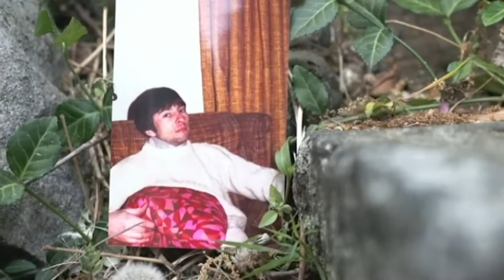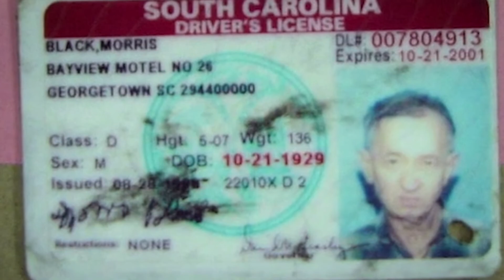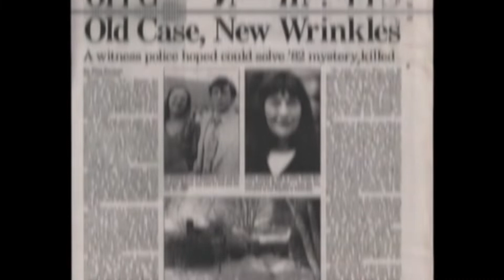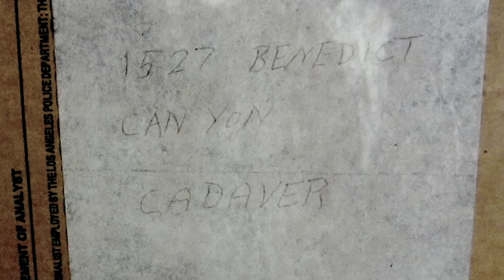Robert Durst Reacts To Receiving Life In Prison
A real estate magnate or an American Horror story? That is the question on everybody’s mind when Robert Durst is mentioned. The now 78-year-old gained public attention in the ’80s following the disappearance of his wife. But little did many know that that was only the beginning of a lifetime of crime.

Robert first became a person of interest in the early 80s following the unexplained disappearance of his then-wife Kathleen McCormack Durst, whom he married back in 1973. Though unproven to date, events leading to Kathleen’s disappearance have caused investigators and those closest to her to suspect that Robert was somehow involved.